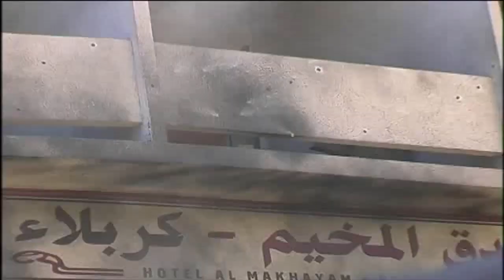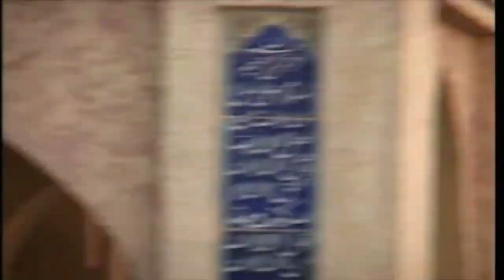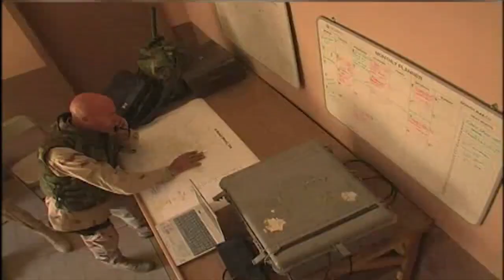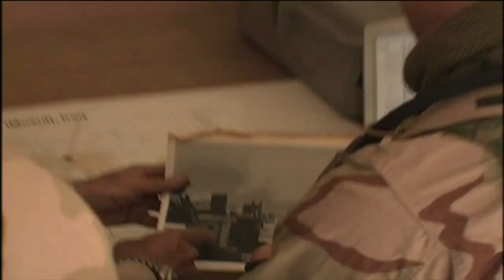Shootout! 02 Epis 01 Iraq's Most Wanted